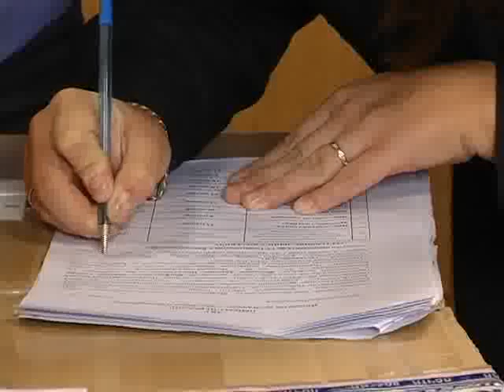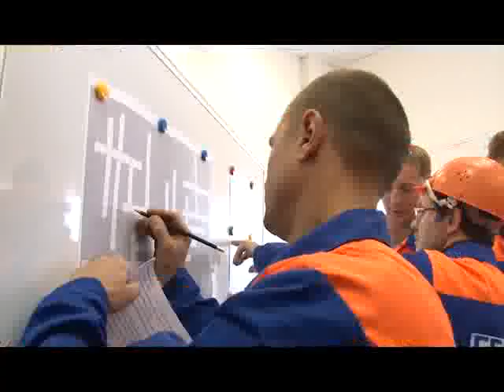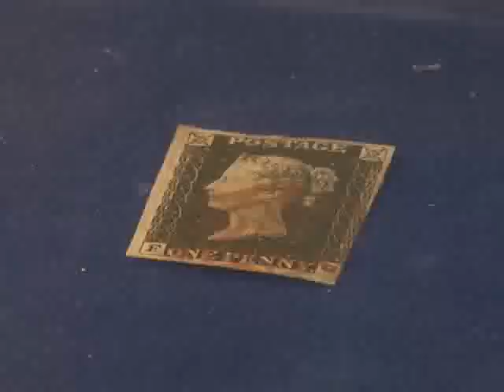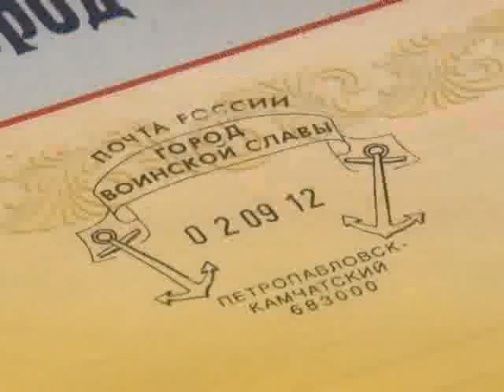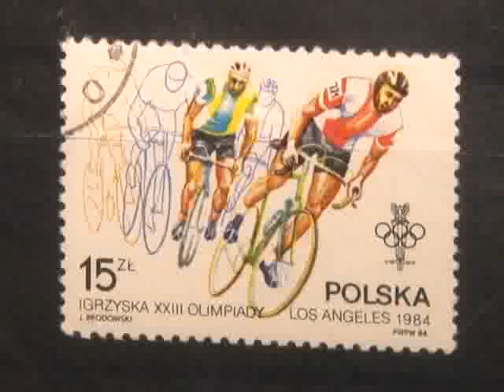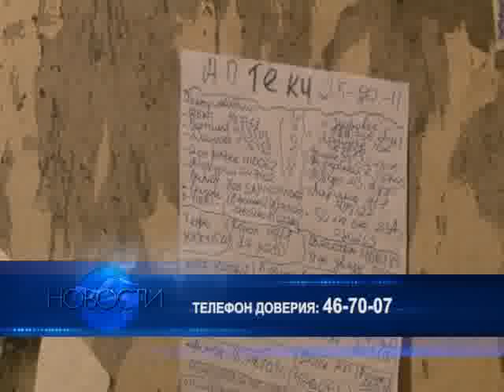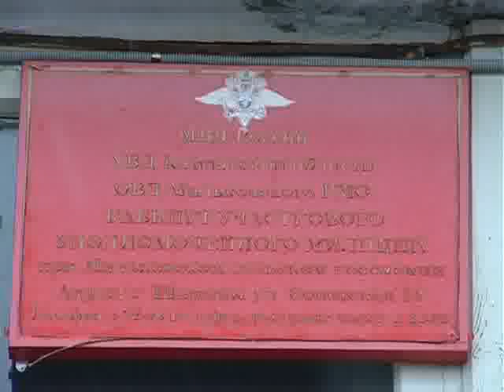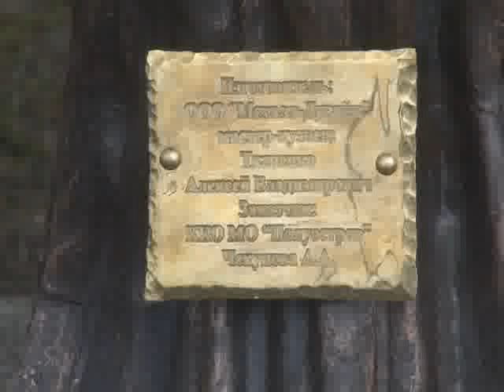Новости ТК Причал 18-19 октября.flv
Камчатские Новости